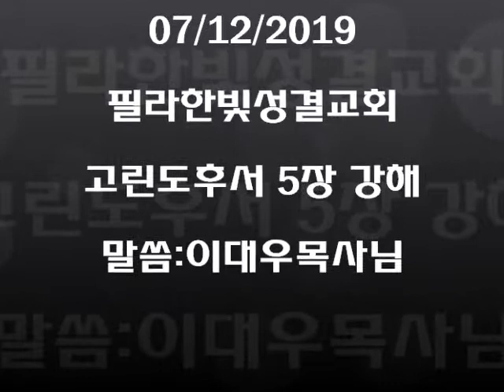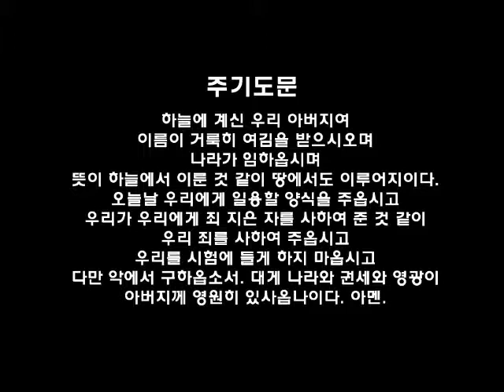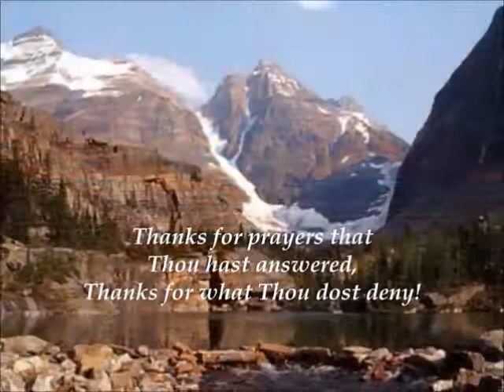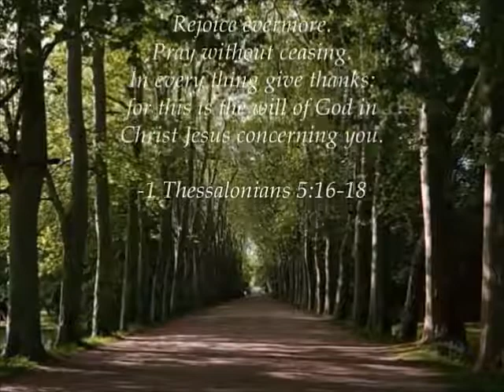필라한빛성결교회 고린도후서 5장 강해